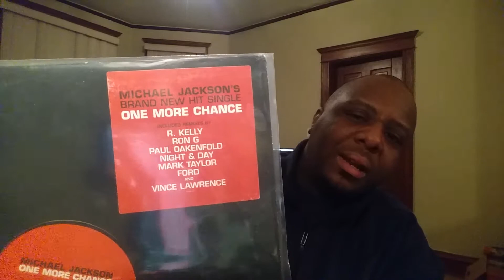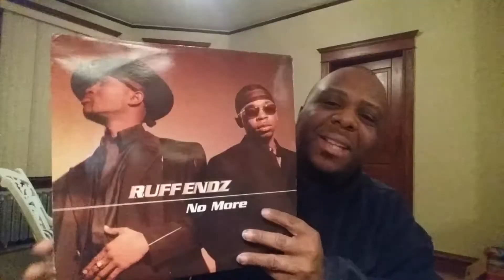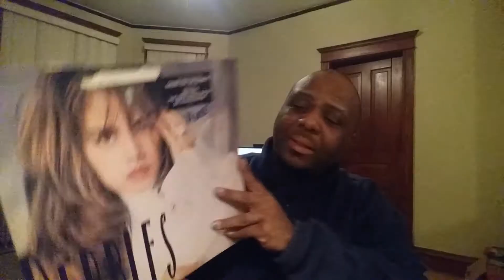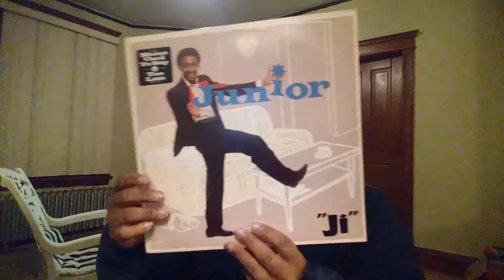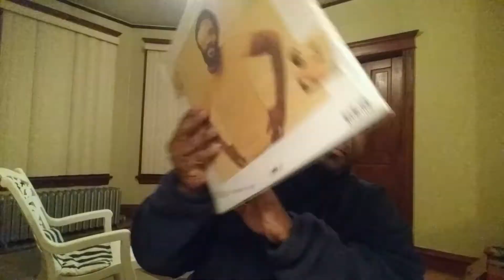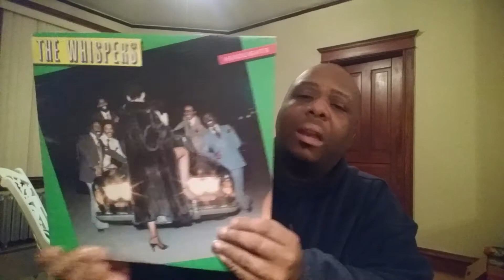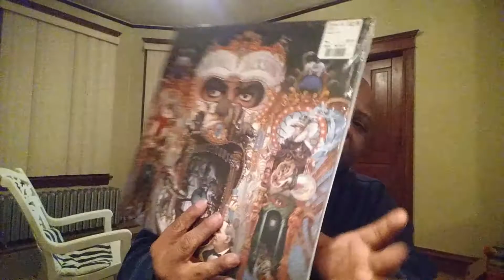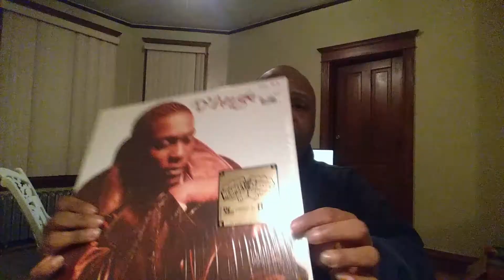Recent Vinyl Pick Up #31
More records from my record store. Enjoy